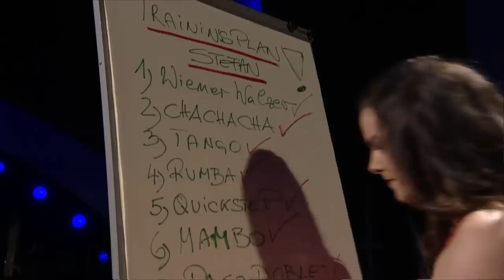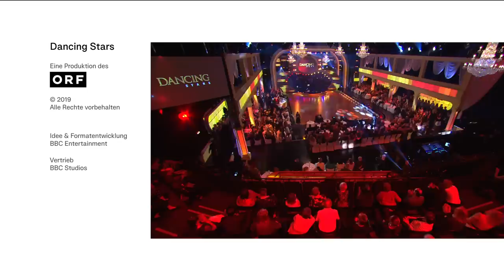"ORF DANCING STARS 2019" 6TH SHOW...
...FULL SHOW HD QUALITY